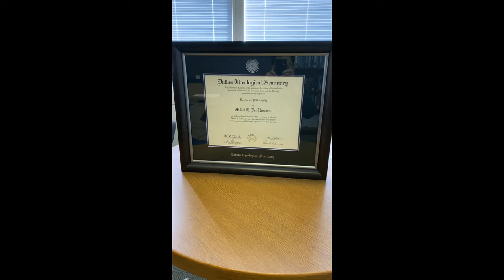Let's pick up my PhD diploma at Dallas Theological Seminary! 🥳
In this video, I take you along with me to pick up my PhD diploma at Dallas Theological Seminary. Thanks for your encouragement and support! 🎯 Wanna celebrate BIG? (Click "Show More")

🎯 SEND ME A GRAD GIFT!

Comments Policy: Please keep your comments kind, charitable, respectful, and free from ad hominem attacks, name-calling or bullying. Any comments which do not abide by the spirit of this policy will be hidden or deleted. Here's why